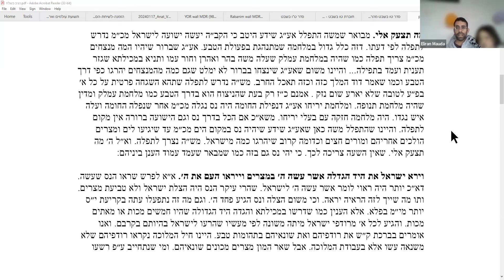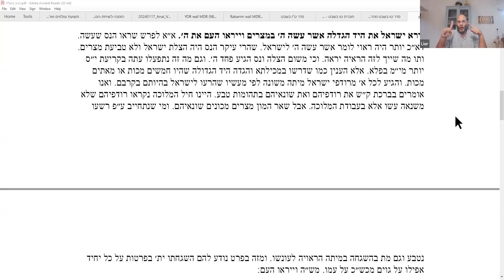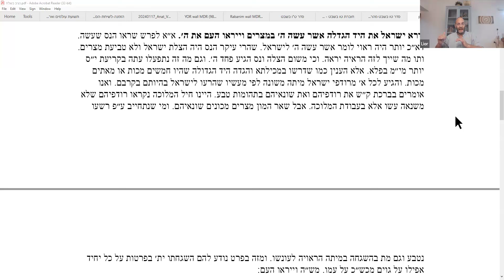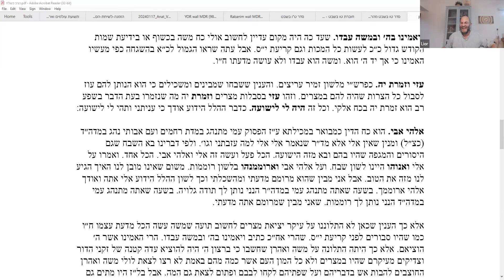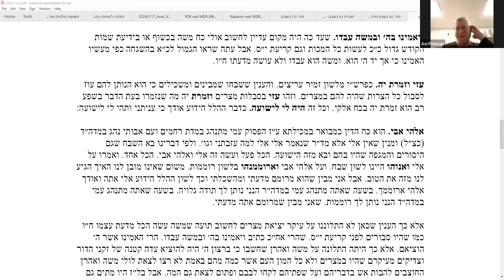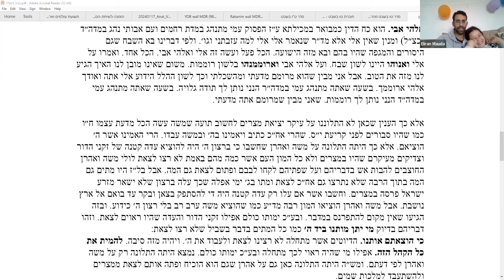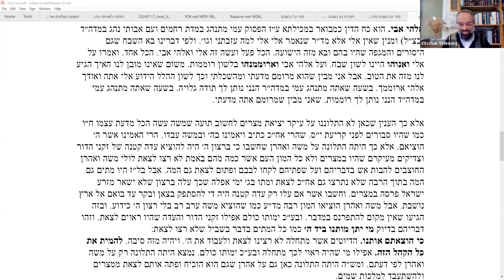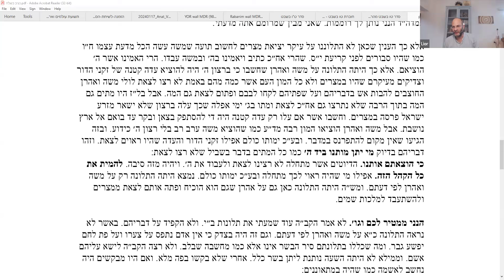פרשת בשלח ע"פ הנצי"ב | הרב ליאור אנגלמן